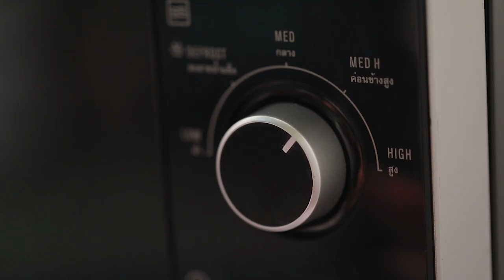ซุปฟักทองยามเช้า สูตรเด็ด...ทำง่าย...สไตล์ "อ.ยิ่งศักดิ์"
วันนี้อาจารย์มีเมนู ซุปฟักทองยามเช้า อิ่มง่าย สบายท้อง กับ QS Soup มาฝากคร่ะ

สิ่งที่ต้องเตรียมสำหรับ (ขนมปังกระเทียม)

พาร์สลีย์สับละเอียด    1  ช้อนโต๊ะ
ขนมปังฝรั่งเศสหั่นตามขวาง 3 ชิ้น

วิธีทำ (ขนมปังกระเทียม)

1. ผสมเนยสดชนิดเค็ม กระเทียมสับ พริกไทยป่น และพาร์สลีย์สับเข้าด้วยกัน
2. ทาเนยกระเทียมลงบนขนมปังฝรั่งเศสให้ทั่ว ทาแค่ด้านเดียว
3. นำขนมปังกระเทียมไปอบจนกระทั่งขนมปังสุกกรอบ เตรียมไว้

สิ่งที่ต้องเตรียมสำหรับ (ซุปฟักทองยามเช้า)

ซุปฟักทอง ตรา คิวเอส  1 ถ้วย
เมล็ดฟักทองอบ, เมล็ดทานตะวันอบ, เมล็ดแตงโมอบ สำหรับโรยหน้า

วิธีทำ (ซุปฟักทองยามเช้า)

1. นำซุปฟักทอง ตรา คิวเอสใส่เตาไมโครเวฟ 800 วัตต์ เปิดฝาเล็กน้อยอุ่น นาน 4-5 นาที หรือจนกระทั่งซุปร้อน
นำออกจากเตาไมโครเวฟ คนให้เข้ากัน
2. เทซุปฟักทอง ตรา คิวเอสลงในภาชนะ วางขนมปังกระเทียมโรยเมล็ดฟักทองอบ เมล็ดทานตะวันอบ และ
เมล็ดแตงโมอบ พร้อมเสิร์ฟ

▲Line @yingsakfood